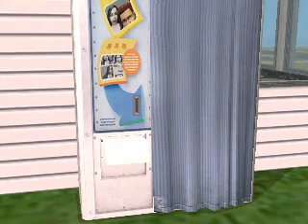Girlfriend, Avril Lavigne, Sims2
A movie to Girlfriend by Avril Lavigne. I messed up on one little part of the photobooth scene, get over it. ^_^